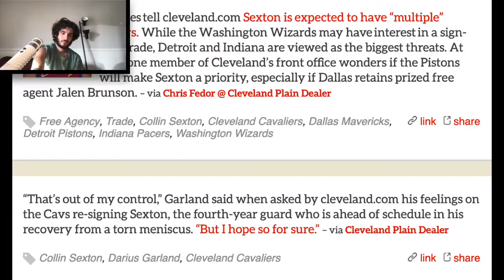Collin Sexton Expected To Have “Multiple Suitors” In Free Agency